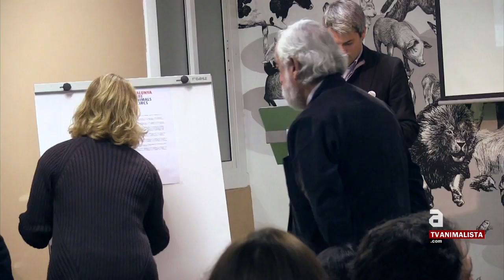[cat] Comença la tramitació de la llei que prohibirà els animals als circs a Catalunya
Mira tots els nostres programes a TVAnimalista.com

El passat dimecres 7 de maig, el ple del Parlament de Catalunya va aprovar continuar la tramitació de la proposició de llei presentada conjuntament per CiU, ERC, PSC, ICV-EUiA i la CUP per abolir els circs amb animals, després de rebutjar les esmenes de retorn presentades pel PPC i C's.

La petició ha estat impulsada per l'associació animalista Libera! i la Fundació Franz Weber mitjançant la campanya Catalunya Lliure d'Animals en Circs. Aquesta proposició de llei va ser registrada el passat 29 d'octubre com a resposta al compromís pre-electoral adquirit pels partits que l'han presentada a través de la firma del manifest de la campanya CLAC el 21 de novembre de 2012.